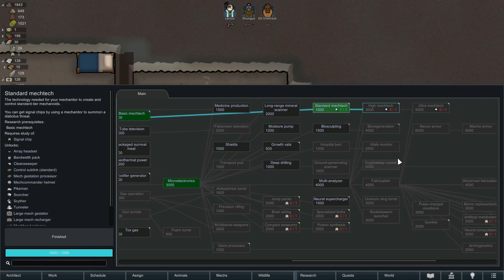RimWorld 1.4 Biotech | Mechanitor Series EP. 11 - Mech Tech GO!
Welcome to the brand new Biotech expansion! For this series, we will be playing the new Mechanitor scenario on Blood and Dust Difficulty.
We will be exploring the new features and additions that come with biotech and for that reason, this will be a vanilla run with ZERO MODS for the duration of the series.
I will have a new episode uploaded daily.
Please leave any comments or suggestions you have or request to have a pawn named after you!

Seed: Hardware Despair
Coverage: 30%
Maximum Population
Coordinates: 19.09 Degrees North | 9.75 Degrees West
Map Size: 275 x 275